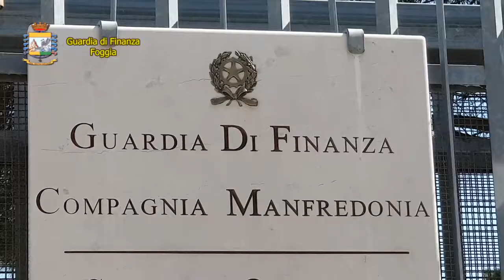Alcol e sigarette di contrabbando: 800mila euro sottratti allo Stato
Sequestrati tre opifici di stoccaggio illegale: giro che copriva Gargano, Daunia, Napoli e Rovigo

“Traffici che sul territorio dauno stanno conoscendo una fase di crescita esponenziale, soprattutto nel settore dei prodotti alcolici con pregiudizio per l’Erario”. Trovata anche droga, armi e carte di credito.

Militari del Comando Provinciale di Foggia, coordinati dalla Procura della Repubblica presso il Tribunale di Foggia, hanno eseguito questa mattina, col supporto dell’elicottero della Sezione Aerea di Bari, una ordinanza applicativa di custodia cautelare agli arresti domiciliari, emessa dal Tribunale – Ufficio GIP del capoluogo dauno, nei confronti di sette persone residenti nei Comuni di Manfredonia, San Severo, Torremaggiore, Napoli e Rovigo, tutti gravati da precedenti di polizia. Sono responsabili, a vario titolo, dei reati di contrabbando di alcool e Tabacchi Lavorati Esteri, detenzione e commercio di sostanze stupefacenti.